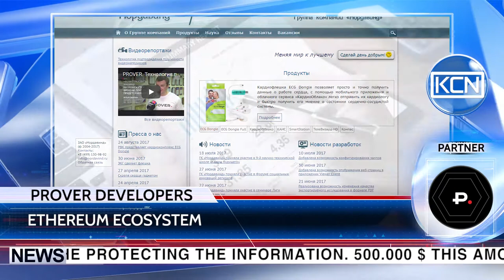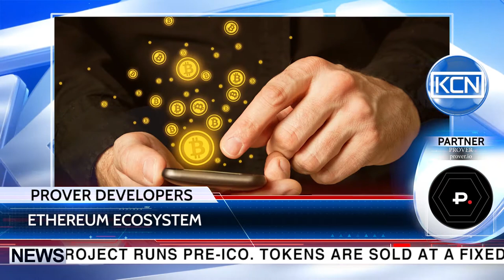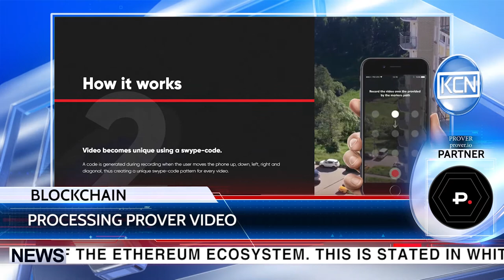KCN special release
In this release: successful PROVER pre-ico passes; fixed rate for pre-ico 1ETH = $350; Developers will create 2 implementations of PROVER technology: for Ethereum and Emercoin platform; Owners of PROOF tokens will be able to vote for the direction of product development - this and other news you can see in video.